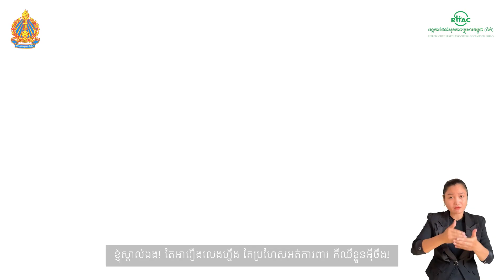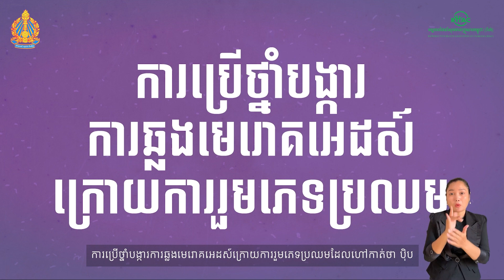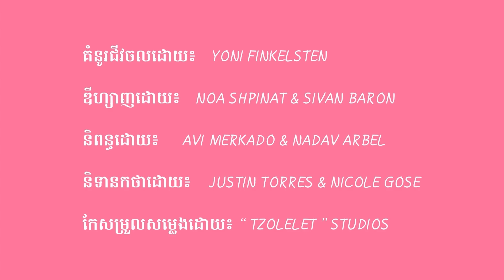វីដេអូ៖ ការរួមភេទដោយមិនបានការពារ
វីដេអូគំនូរជីវចលនេះ រៀបរាប់ពីការការពារខ្លួនពីការមានផ្ទៃពោះ និងជំងឺកាមរោគ និងមេរោគអេដស៍